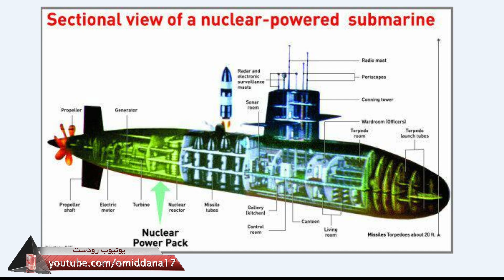ندادن سوخت به کشتیهای ترمه وباوند، بهترین فرصت برای سطح افزایش غنی سازی_رودست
گفتگو با آذرمهر درجه دار ارتشی داخل کشور